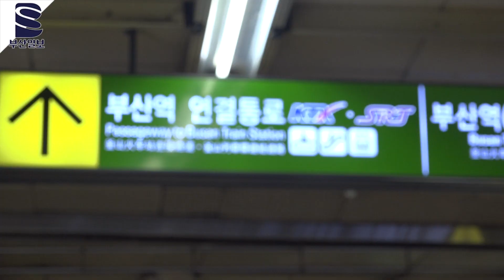부산역 지하통로 개통!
1일 도시철도 부산역과 경부선 부산역을 잇는 지하연결통로가 개통돼, 도시철도를 타고 부산역을 이용하는 시민들이 비를 맞지 않고 열차를 탈 수 있게 됐다.

디지털본부 김한솔 이상량 한지한 대학생 multi@